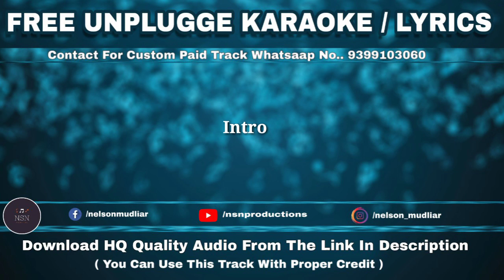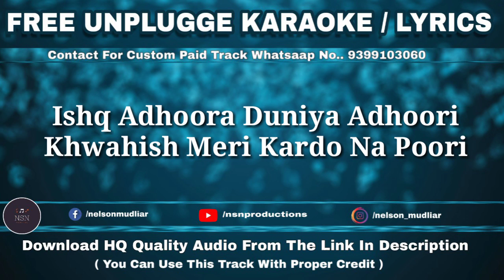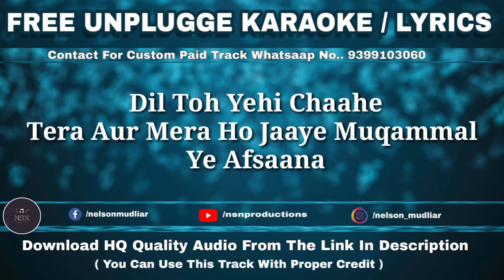Dard Dilo Ke Kam Ho Jate | Free Unplugged Karaoke Lyrics | The Xpose | Mohd Irfan | HQ Audio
Recording Settings :

Scale : G Minor
BPM : 86
Time Signaure : 4/4
Sample Rate : 44100

Download HQ Quality Wave Audio Here :-

Song Lyrics :

Dard Dilon Ke Kam Ho Jaate
Main Aur Tum Agar Hum Ho Jaate

Kitne Haseen Aalam Ho Jaate
Main Aur Tum Gar Hum Ho Jate

Dard Dilo Ke Kam Ho Jaate
Main Aur Tum Gar Hum Ho Jaate

Tere Bina Na Aaye Sukoon
Naa Aaye Qaraar Mujhe
Door Wo Saare Bharam Ho Jaate

Ishq Adhoora Duniya Adhoori
Khwahish Meri Kardo Na Poori
Dil Toh Yehi Chaahe
Tera Aur Mera Ho Jaaye Muqammal Ye Afsaana
Har Mushqil Aasaan Ho Jaati

Mohd Irfan, Xposé (TV Program), Full Song The Xpose 2014, Dard Dilo Ke Kam ho jate by mohd irfan, Dard Dilo Ke Kam ho jate Full Song The Xpose 2014, Bollywood, Himesh Reshammiya, Dard Dilo Ke Kam ho jate, freekaraoke nsnproductions nsn, Hindi, soni, satyamsoni,Himesh Reshamiya, Dard Dilo Ke Cover By Yumna Ajin, yumna ajin all songs, yumna ajin, yumna ajin new song, yumna ajin new songs 2018, yumna ajin new songs 2019, yumna ajin live performance, yumna ajin saregamapa lil champs, yumna ajin video song